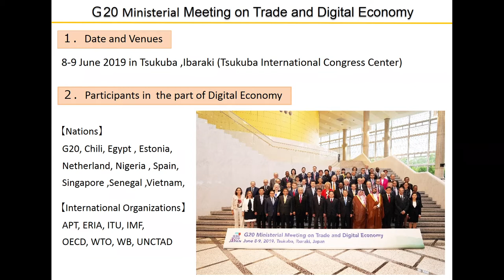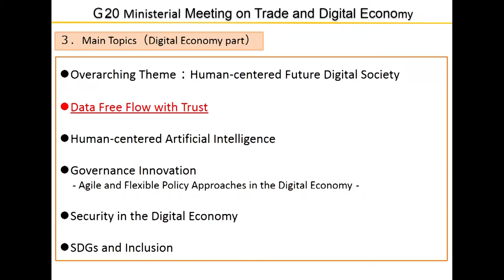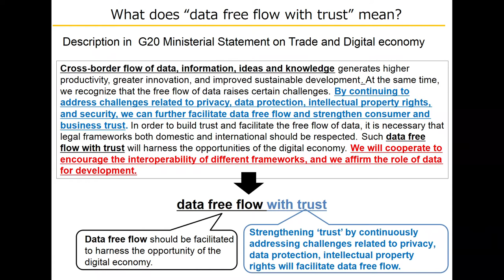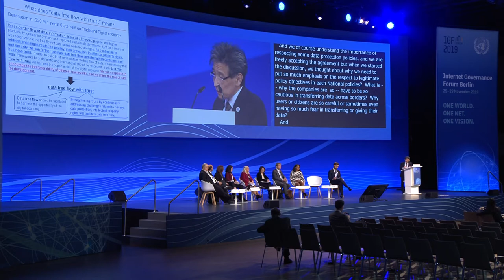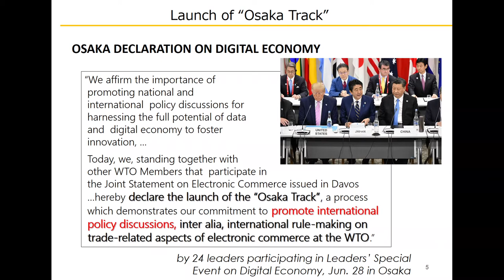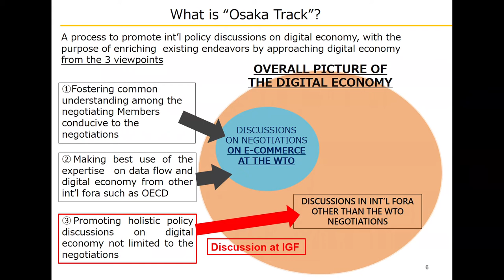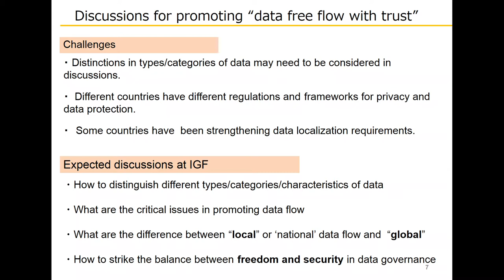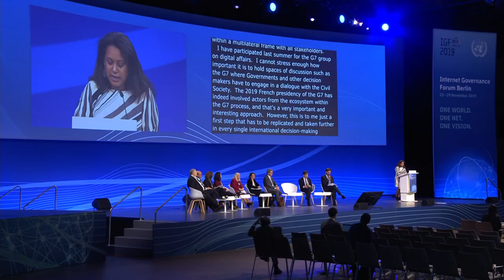IGF 2019 - Day 3 - Convention Hall II - Issues on the Free Flow of Data - Russian